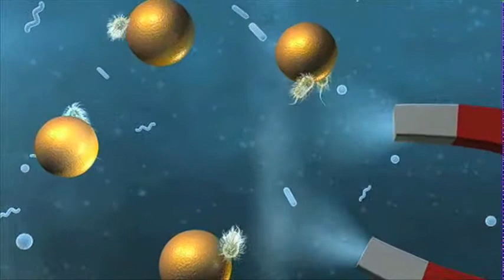Blue Lizard Productions - 2011 Video Production Demo Reel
Blue Lizard Productions' 2011 video production reel featuring a montage of clips from film and video productions they produced around Cambridge, Kitchener, Waterloo and Guelph, Ontario.